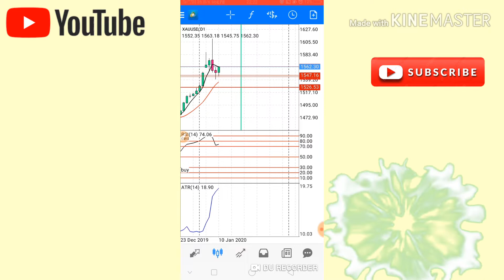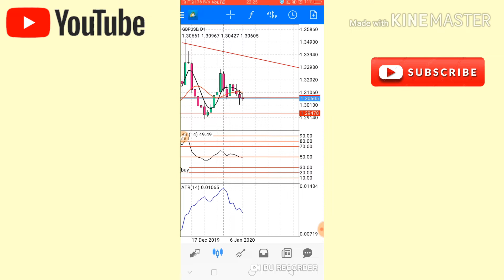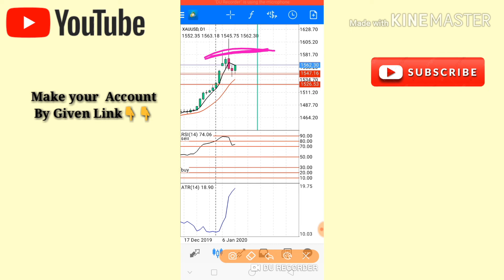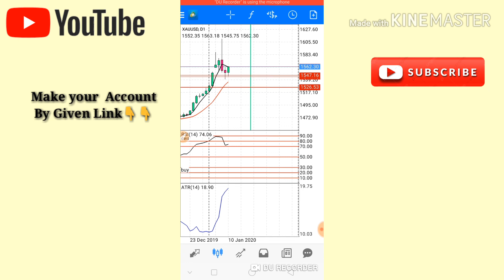Weekly forex forcast 13th to 17th jan 2020|| EURUSD GBPUSD XAUUSD AUDUSD FORCAST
Make Account with this link get 50% Deposit Bonus Instantly (Registration Link)